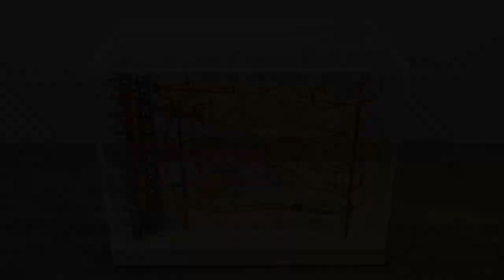Marble Machine 8x6x5" No.2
Artworks FOR SALE:
______________________________ The balls go through rings which are the track spacers. The machine has two flat spirals in one track and a fast track.

Full size with coverbox: 200x160x130 mm.
10 mm balls.